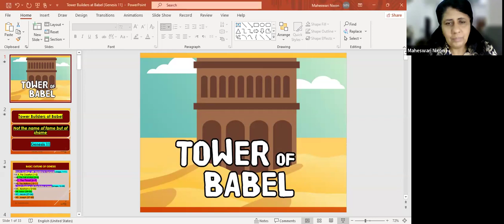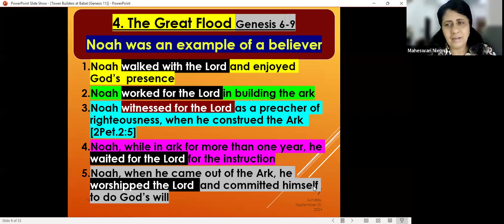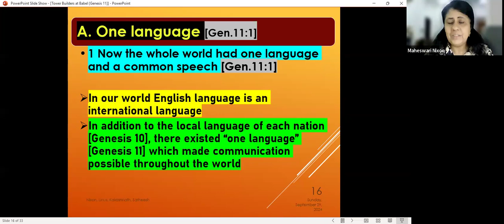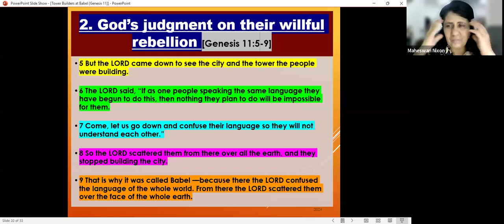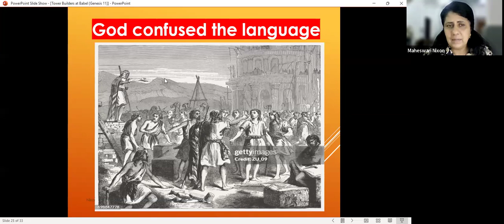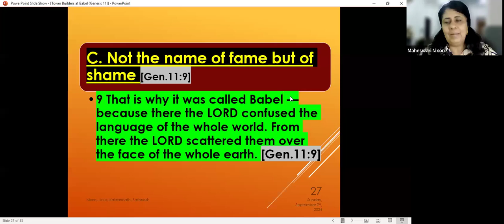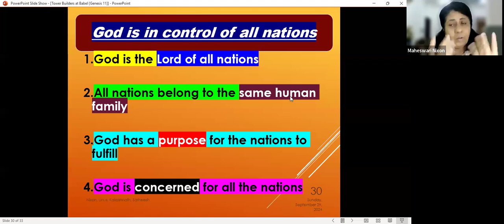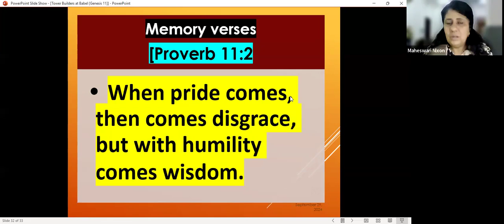Tower Builders at Babel: Not the name of fame but of shame! Genesis-11: Pre. Maheswari B.E; M.Div.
study of Genesis, Tower of Babel, 70 nations, confusion, dispersed, one language

Intro & Outro Credits "Creative Minds"